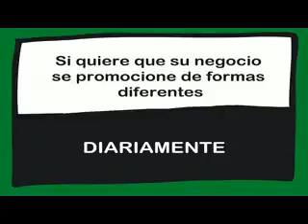APARTAMENTOS AMUEBLADOS DE TRES HABITACIONES EN ALQUILER POR 210€ AL MES. 15/05/2018.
Apartamentos en alquiler, amueblados, de tres habitaciones en Puerto de Mazarrón por:

155€ dos semanas.
210€ al mes.

Nos informa su responsable Natividad Meseguer.